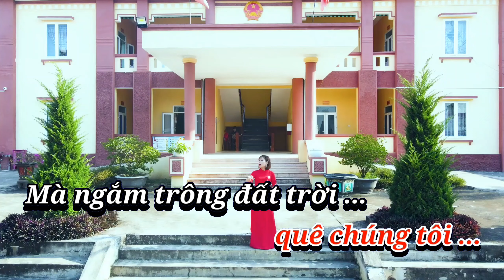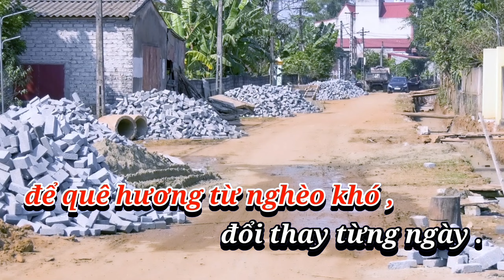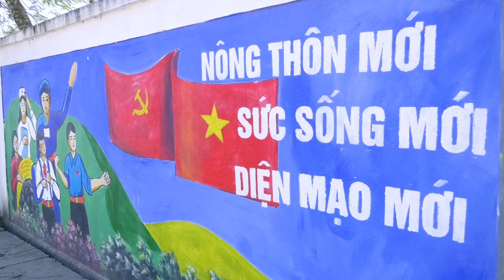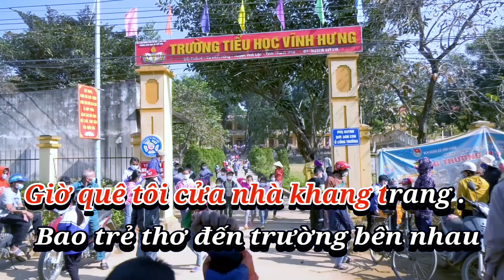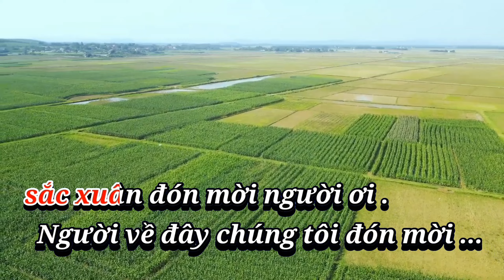Quê Tôi Vĩnh Hưng | Karaoke Tone Nữ , Lời: Nguyễn Lâm, Tb: Trịnh Anh Đào, Theo điệu dân ca Nam bộ